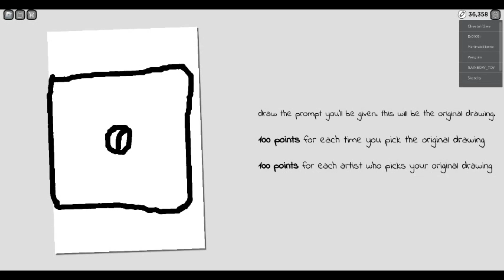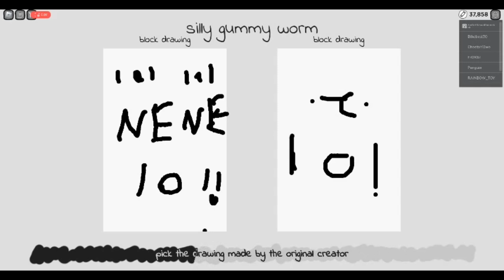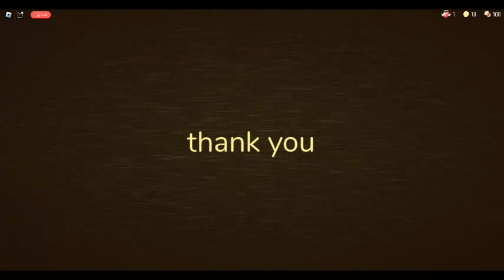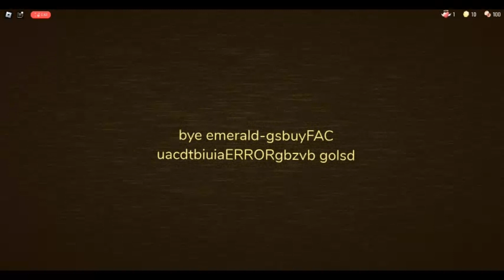10subs montage 1